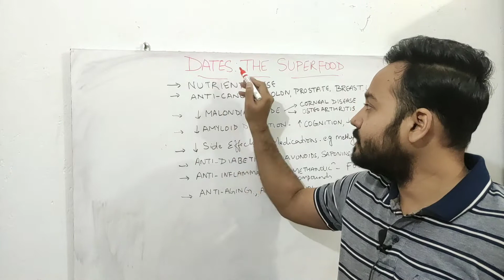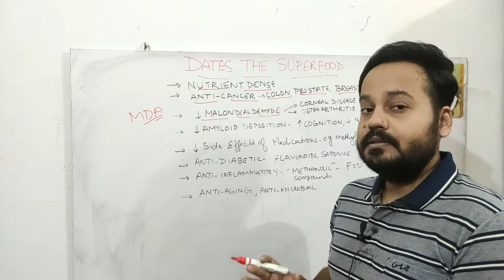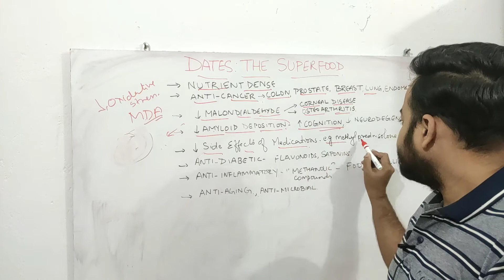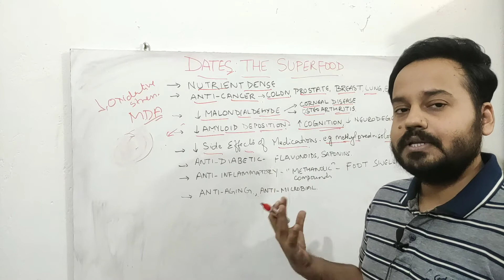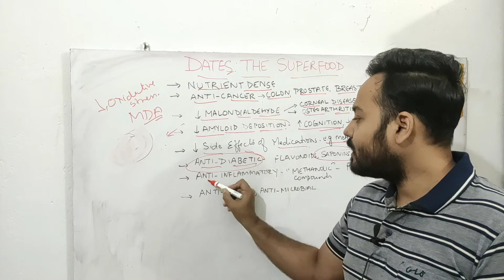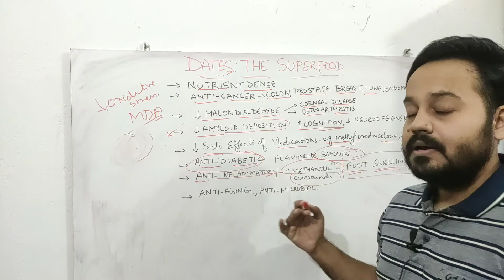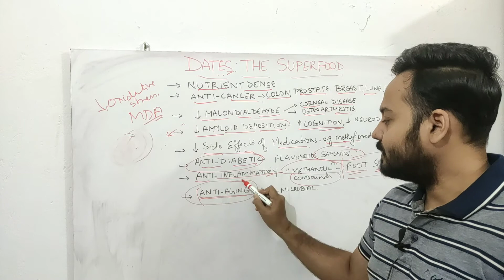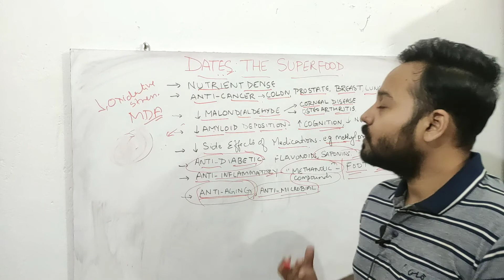Dates are AWESOME ( Surprising Health Benefits of Dates)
1. Great pre workout food: provides the much needed energy for hitting gym
2. Anti-cancer
3.Anti-inflammatory
4.Anti-diabetic
5.Aids in digestion,improves gut health and boosts immune system.
6.Improves fertility